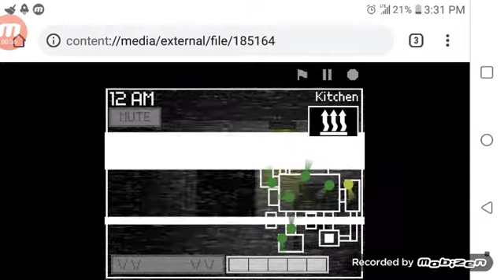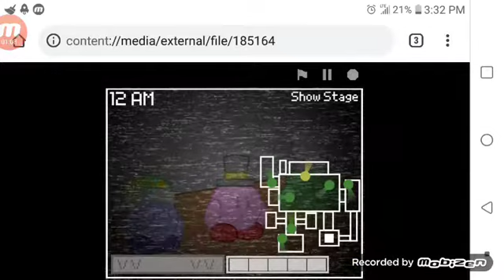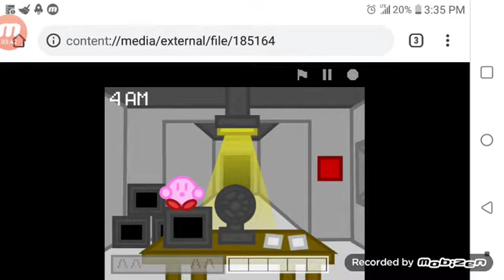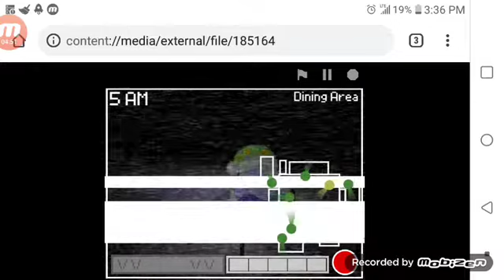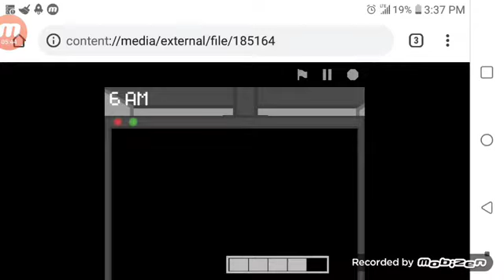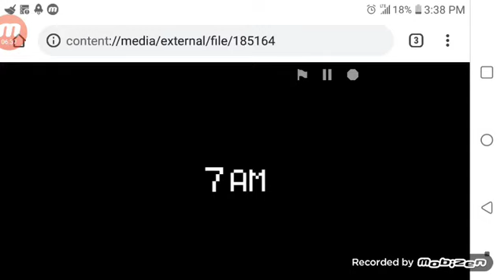KIRBY BOTS RETURN F.ive N.ights a.t K.irby's Gamejolt edition #1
This is the gamejolt edition the last FNAK game u played was the scratch Version